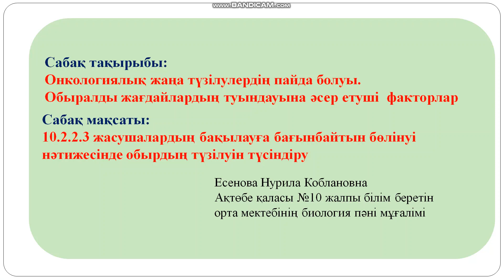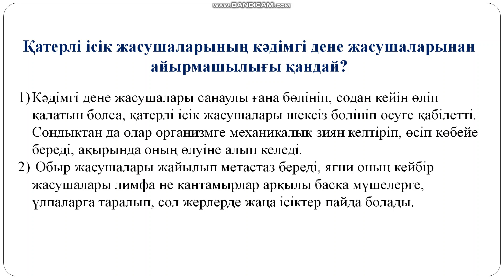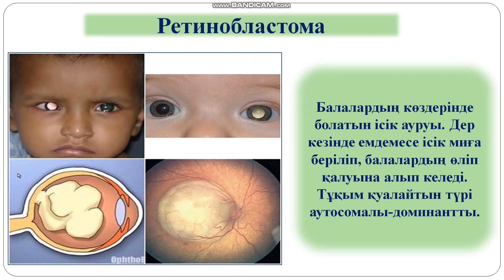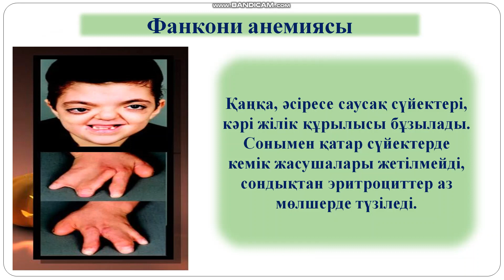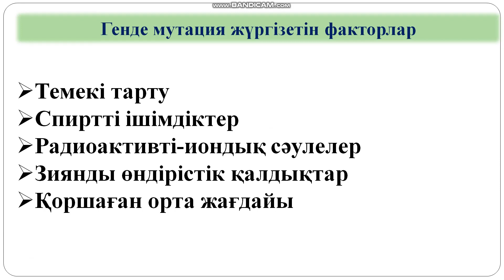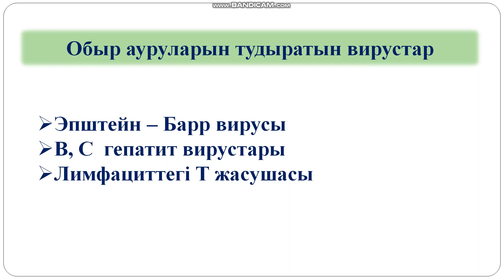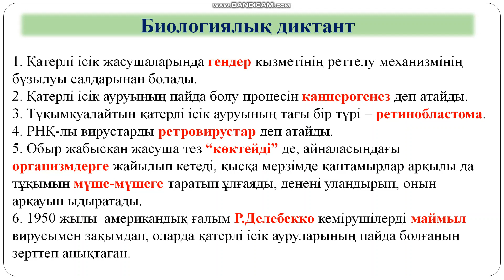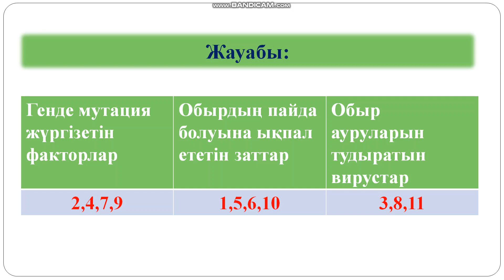Онкоаурулар, Есенова Н.